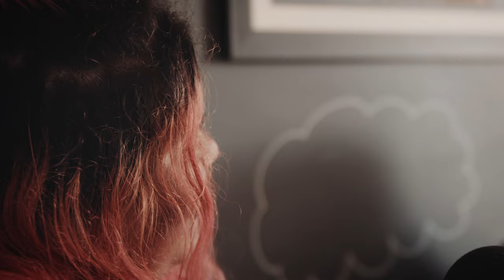Duo Eu & Ela - Revolução (Bruno Teixeira)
REC'n'Play   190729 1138   Duo Eu & Ela   Revolução Bruno Teixeira

Revolução
Composição - Bruno Teixeira

Pois é
Se é que é verdade
Viví
a realidade

De ver
Que o mundo tá mal
Com febre
O trauma é fatal

E resta
pra mim perceber
Que Eu
Tenho que aprender

Que dá
Pra gritar na praça
O amor
Existe e é de graça!

Que toda revolução
comece dentro de mim
Que acreditar no que é bom
Nunca se torne clichê

Que Eu tenha plena certeza
Que o próximo tem pão
E que pra todo mendigo
Sempre seja verão

Que para toda beleza
Não exista padrão
Que para deusa mulher
Nunca se levante a mão

Que toda identidade
Tenha lugar garantido
Que viver em sociedade
Não seja mais um perigo

E eu vou
Dormir tranquilo
Viver
Fora do sigilo

E espero
Não ter que acordar
E ver
Que estava só a sonhar!